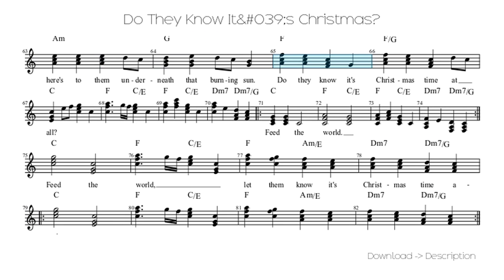🎶 Do They Know It&#039;s Christmas? 🎸🎸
Sheet for song: 🎶 Do They Know It&#039;s Christmas? 🎸🎸